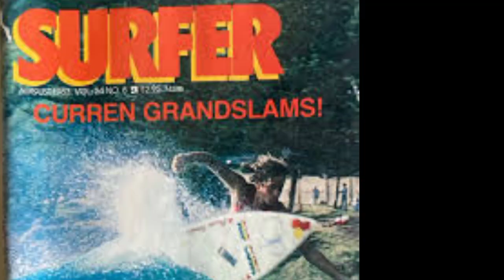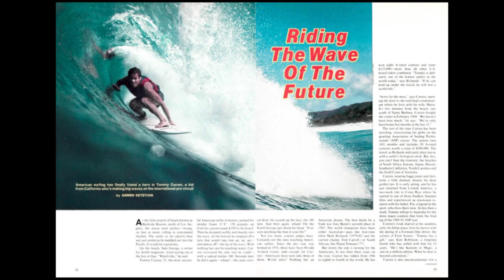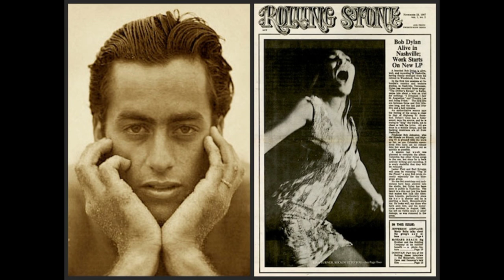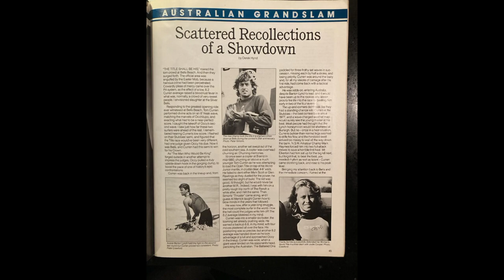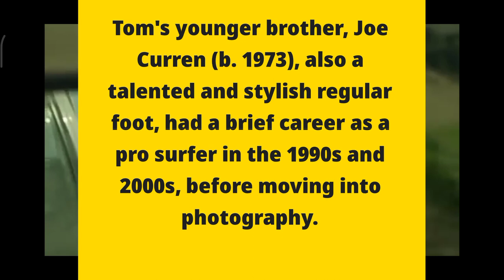Tom Curren surf poetry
Tom Curren 3x world champion Is an incredibile surfer and a good musician